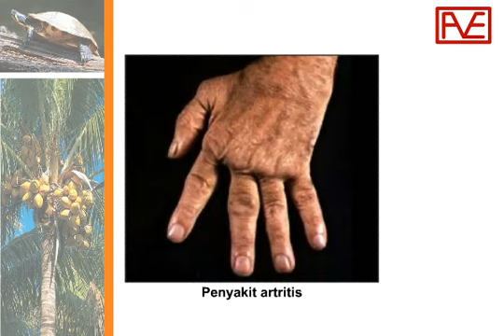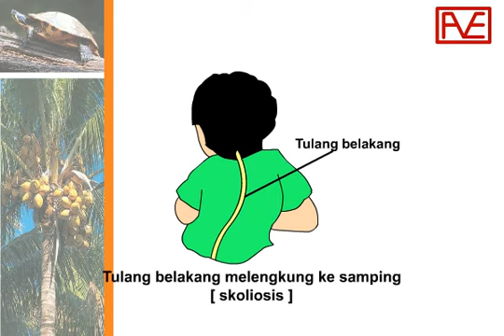Biologi SMP - Penyakit Sistem Gerak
Biologi SMP - Kelainan dan Gangguan Penyakit Pada Sistem Gerak